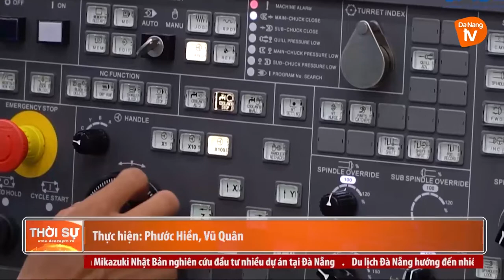ĐÀ NẴNG: TĂNG CƯỜNG XÚC TIẾN ĐẦU TƯ TẠI CHỖ